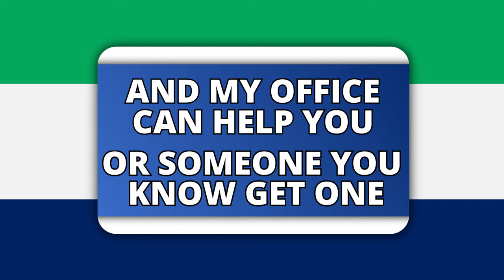Sappey Helping Seniors Ride SEPTA For Free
Pa. state Rep. Christine Sappey and her office staff are here to help constituents sign up for SEPTA Key Senior ID Cards.